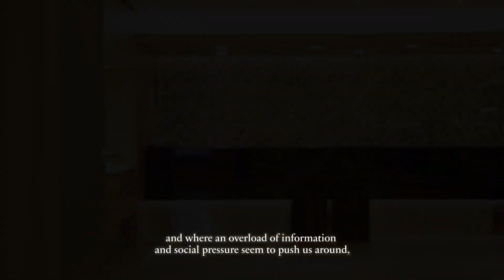ZEN－Find the Light－(English subtitles)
This video showing the Japanese actress Mao Miyaji’s experience of zazen, also presents a unique dialogue between two Soto Zen priests, each of whom live away from their homelands.

The purpose of creating the video is to popularize the Soto Zen teachings and the practice of zazen, both in Japan and other countries in the world.

Cast: Mao Miyaji, Hojun Szpunar, Seigaku Higuchi
Narration: Mao Miyaji, Seigaku Higuchi
Produced by Soto Zen Buddhism International Center